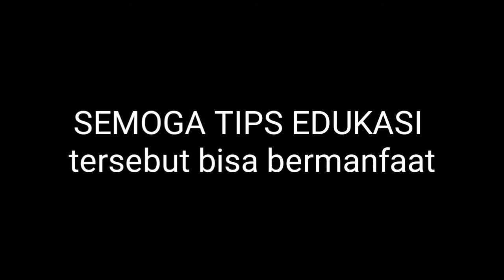CONTOH SEMINAR DIMASA PANDEMI COVID || PENYULUHAN DI MASA PANDEMI COVID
kembali lagi pemirsa dividio saya setelah lama ga uplod tentang kesehatan. memang lagi sibuk dilapangan berkaitan dg covid jadi jarang sekali berada di dalam ruangan kerja. nah disini saya sempatkan utk buat dokumentasi bagaimana tips semonar atau penyuluhan dimasa pandemi covid 19 agar efektif namun tetep sesuai dengan tujuan.